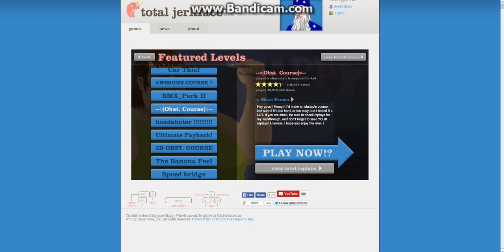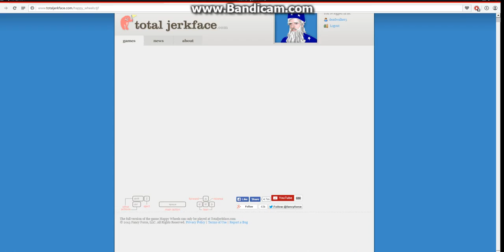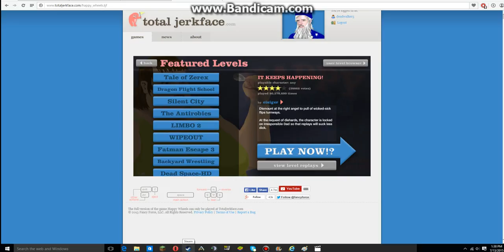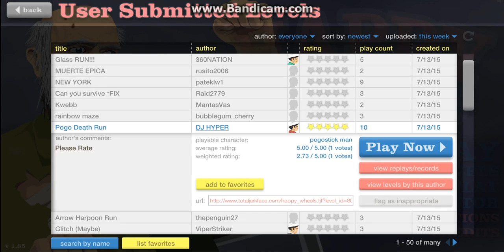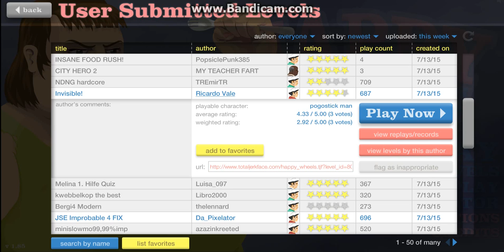Happy Wheels: OBSTACLE COURSE!!! Part 2